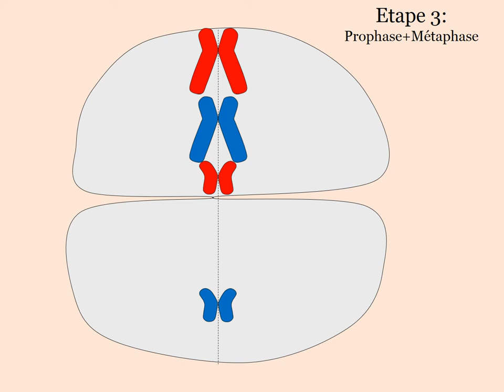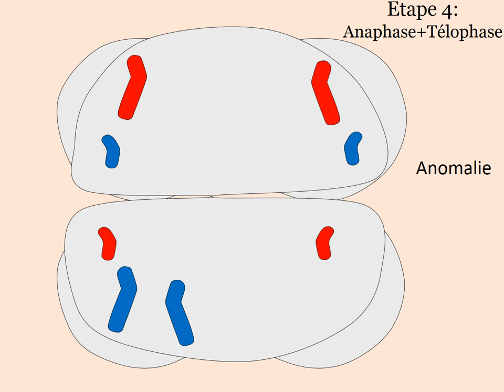Les anomalies de la méiose.